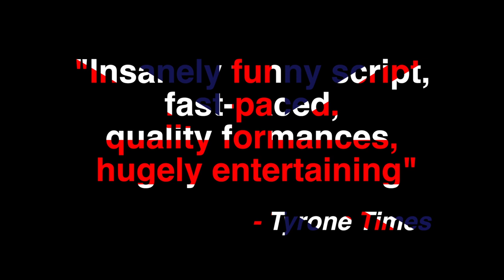Affluence at Iveagh Cinema Banbridge trailer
Affluence at Iveagh Cinema, Banbridge